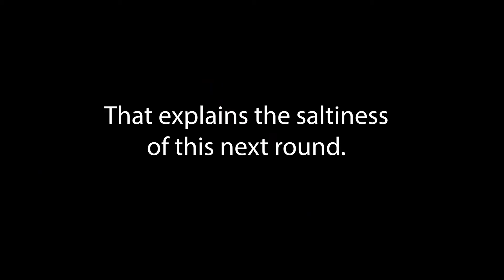I Was Salty Today [Edited]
This round, I was heated. Fresh off of bad round after bad round. Glitches galore, but I still had a decent game.

I am trying something new. Let me know how you feel about this new style. For the foreseeable future, I will be editing clips in a way that I think is entertaining and funny. I really hope you enjoy!

Check out the full clip, and others, at my channel, RinTinTech.